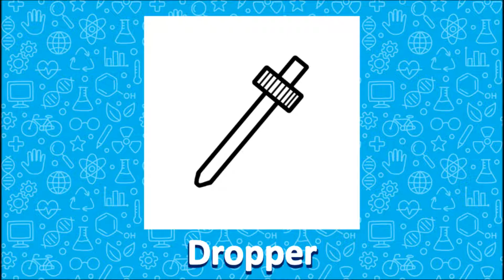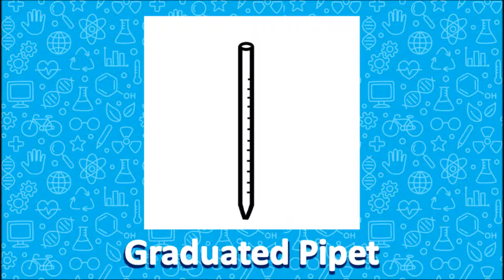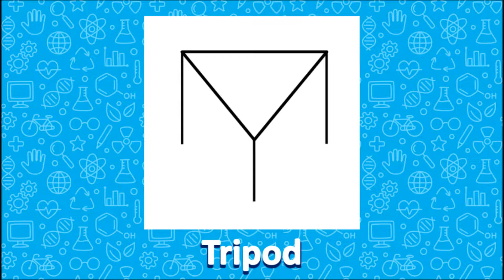Laboratory Glassware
Note: The images are free to use